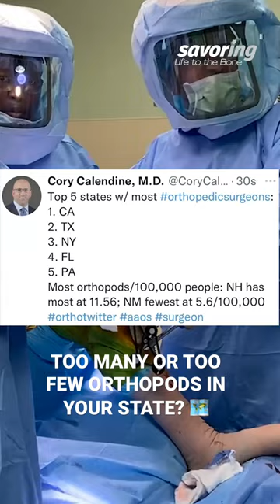🔨 States with too many Orthopedic Surgeons?